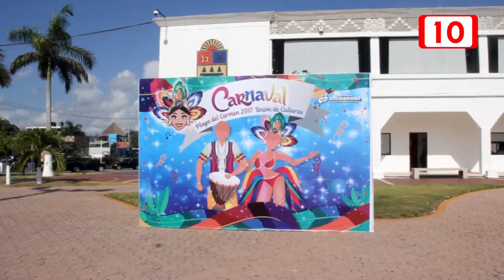Comienza montaje de escenario del Carnaval